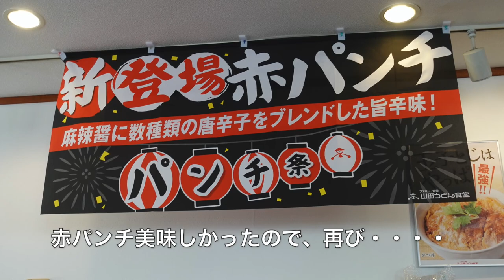山田うどん食堂34】 赤パンチでオリジナル絶品ラーメンを食す ＃731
山田うどん食堂　赤パンチ祭りにピリ辛もつ煮ラーメンを創作してみたら最高の出来にびっくりの巻